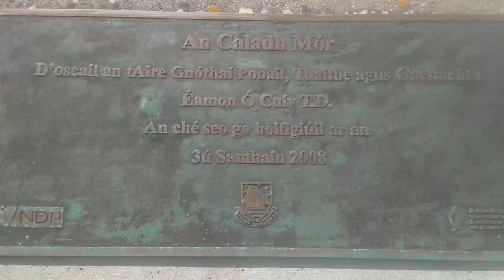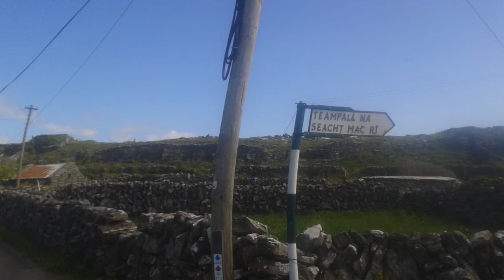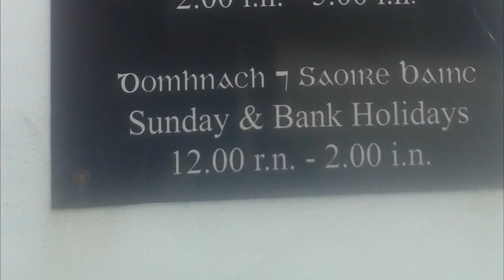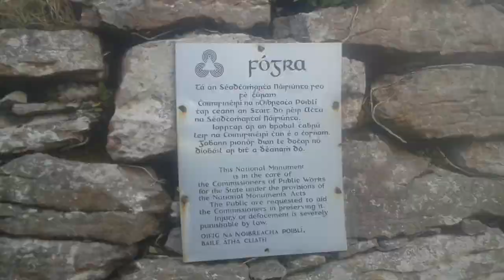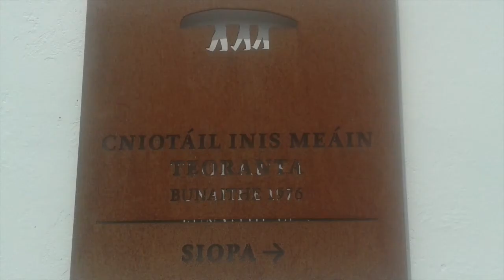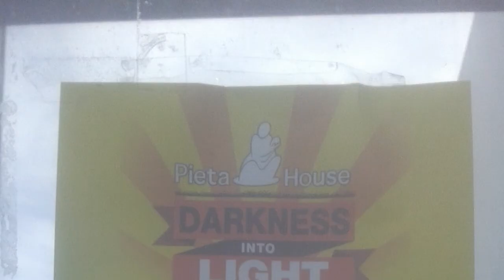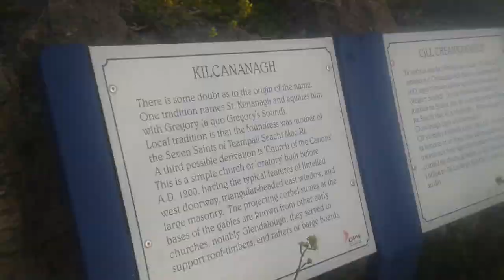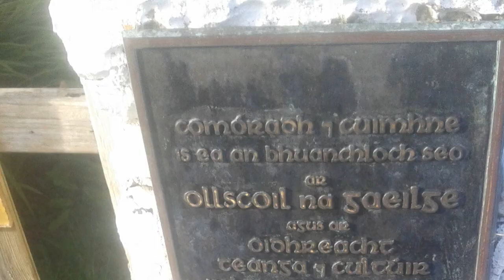A visit to Inis Meáin, Co. Galway in 2017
A slideshow of photos I took during a 2 night stay in Inis Meáin in the Aran Islands off the coast of Galway between 24th and 26th April 2017.

Inis Meáin (Irish for Inishmaan) meaning "middle island" is the middle of the three main Aran Islands in Galway Bay on the west coast of Ireland. It is part of County Galway in the province of Connacht. Inishmaan has a population of about 160, making it the smallest of the Aran Islands in terms of population. Inis Meáin is the least commercialised of the Aran Islands. It is one of the most important strongholds of traditional Irish culture. The island is predominantly Irish-speaking, though all inhabitants have knowledge of English, and is part of the Gaeltacht.

The island is an extension of The Burren. The terrain of the island is composed of limestone pavements with crisscrossing cracks known as "grikes", leaving isolated rocks called "clints". The limestones date from the Visean period (Lower Carboniferous), formed as sediments in a tropical sea approximately 350 million years ago, and compressed into horizontal strata with fossil corals, crinoids, sea urchins and ammonites.

Glaciation following the Namurian phase facilitated greater denudation. The result is that Inishmaan is one of the finest examples of a Glacio-Karst landscape in the world. The effects of the last glacial period (the Midlandian) are most in evidence, with the island overrun by ice during this glaciation. The impact of earlier Karstification (solutional erosion) has been eliminated by the last glacial period. So any Karstification now seen dates from approximately 10,000 years ago and the island Karst is thus recent.

The island has an unusually temperate climate. Average air temperatures range from 15 °C in July to 6 °C in January. The soil temperature does not usually drop below 6 °C (end 2010 recorded a prolonged period of snow, the first in living memory).

The island supports arctic, Mediterranean and alpine plants side-by-side, due to the unusual environment. Like the Burren, the Aran islands are renowned for their remarkable assemblage of plants and animals. The grikes provide moist shelter, thus supporting a wide range of plants including dwarf shrubs. Where the surface of the pavement is shattered into gravel, many of the hardier Arctic or Alpine plants can be found. But when the limestone pavement is covered by a thin layer of soil, patches of grass are seen, interspersed with plants like the gentian and orchids. Notable insects present include the butterfly the pearl-bordered fritillary, brown hairstreak, marsh fritillary and wood white; the moths, the burren green, Irish annulet and transparent burnet; and the hoverfly Doros profuges.

There are two notable stone forts on the island; Dún Chonchúir and Dún Fearbhaí.

Clochán na Carraige is a beehive hut, the structure of which is unusual because the outside is circular but the inside is rectangular.

Teach Synge is the house where John Millington Synge stayed on the island every summer from 1898 to 1902. The house he stayed in, Teach Synge, was inhabited by descendants of the Mac Donnchadha family until the 1970s, when it began to fall into disrepair. It has been restored to its original condition, and has been open to the public since August 1999.

Cathaoir Synge (Synge's Chair) was the writer's favourite place on the island, overlooking Inishmore and the Atlantic.

Inis Meáin had a population of 503 in the 1851 Census, in the 2011 Census the island had a population of 157.

Inis Meáin is in the Aran Islands Parish (Árainn) in the Archdiocese of Tuam. Séipéil Eoin agus Naomh Muire gan Smál is a small white church built in 1939 and was constructed from using stones from the older 15th century church. The altar is made by James Pearse, father of Pádraic Pearse. The glass stained windows come from the studio of Harry Clarke.

The island is connected to the national grid via a submarine cable as well as having wind turbines with an installed capacity of 675 kW.

Inis Meáin also has a wind farm which runs its desalination plant.

Inis Meáin has a new jetty since 2007. It also has an airstrip connecting it to the mainland, with flights operated by Aer Arann from Connemara Regional Airport.

There is a primary school on the island, Scoil Náisiúnta Inis Meáin.

There is also a secondary school, Colaiste Naomh Eoin. Coláiste Naomh Eoin opened on 1st September 2003 It caters for the entire second level educational needs of the Aran islands. Senior Cycle was first introduced in 2006.

There is a public library on the island.

Inis Meáin is home to the game Céad. This is a traditional sport unique to the island and is only practiced once a year, on Saint Patrick's Day. Only men can partake in the competitive aspect of the sport.